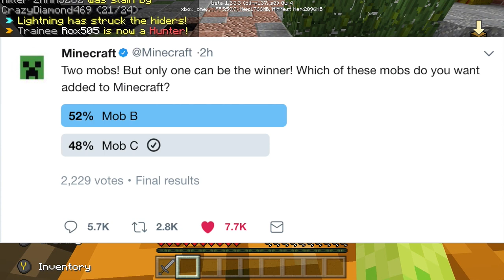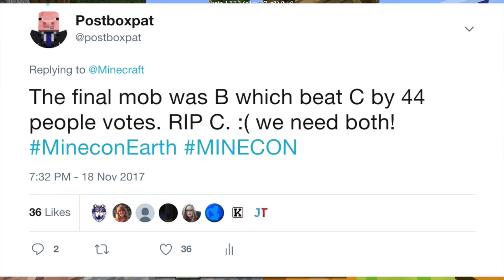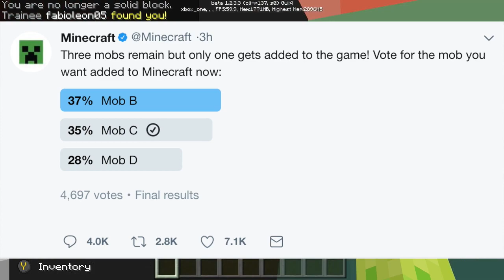Minecraft The New Flying Mob! + Why The Voting was a FAIL!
Minecraft The New Flying Mob! + Why The Voting was a FAIL!  Only 44 people voted which is such a small portion of the population! :(

MINECRAFT XBOX / PS - NEWS! Affecting the BETTER TOGETHER UPDATE BETA, BEDROCK EDITION - Minecraft Xbox 360, Minecraft Xbox One & Minecraft Nintendo Switch! As well as Minecraft PS3, Minecraft PS4 & Minecraft PS Vita, & Minecraft Wii U edition. I hope you all enjoy.